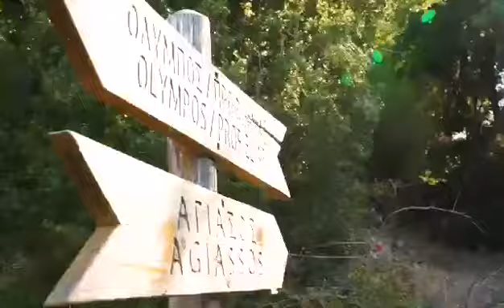Rock&Trail Running Lesvos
Rocktrailrunninglesvos